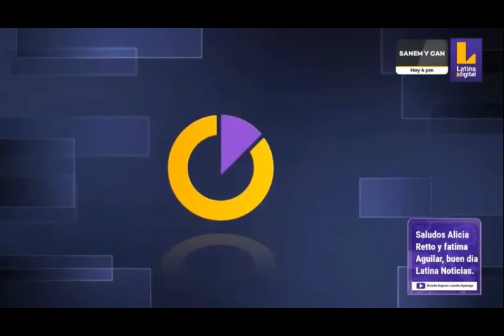CONSUMO ADECUADO DE FRUTAS Y VERDURAS - LATINA NOTICIAS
La decana del Colegio de Nutricionista Jessica Huamán dio importantes recomendaciones acerca del consumo de frutas y verduras em este verano.